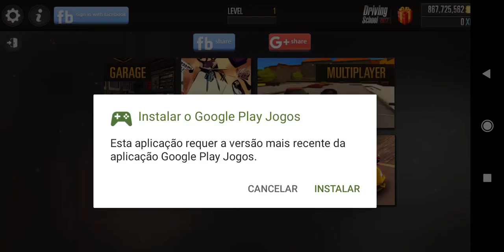Driving School 2016: Mercedes Benz S- class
Não se esqueçam de subscrever o meu canal e deixarem muito like nos vídeos.